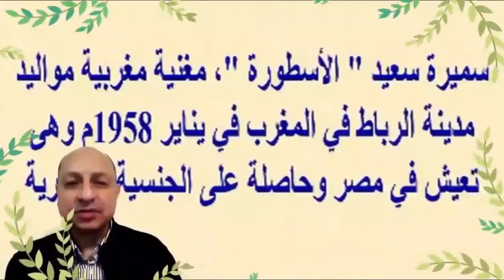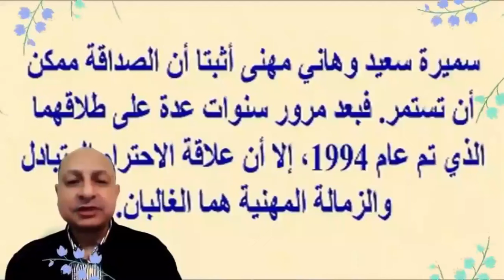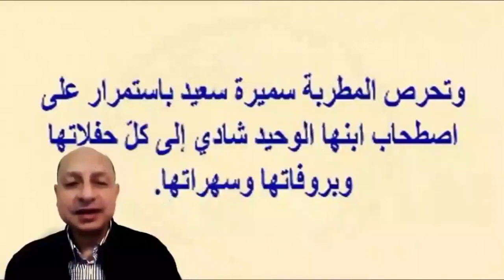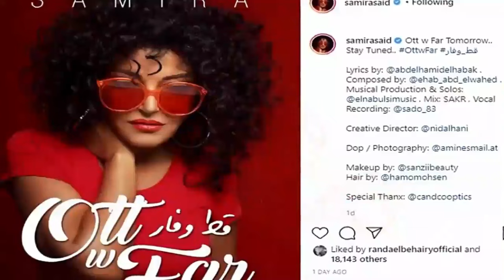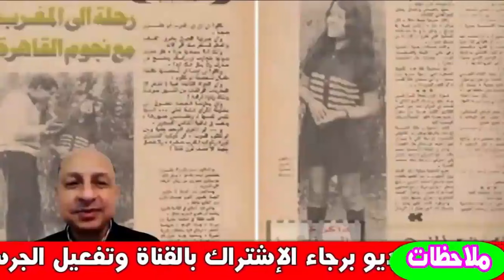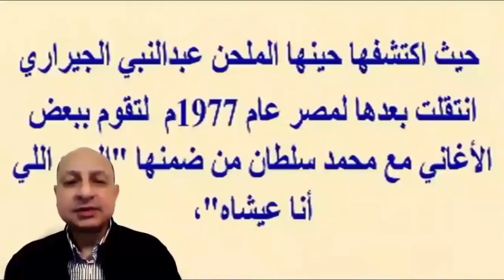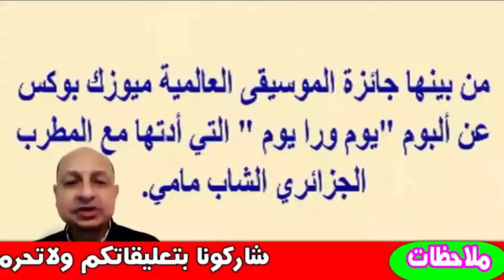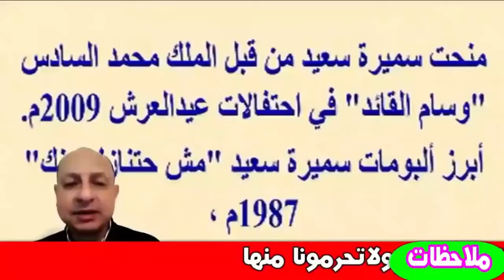سميرة سعيد وعمرها الان وفجيعتها مؤخرا وزيجاتها وابنها الوحيد وعلاقتها القوية بـ شيرين عبد الوهاب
سميرة سعيد وصورها القديمة قبل الشهرة ستفاجئكم وأحدث ظهور وعمرها وأزواجها وإبنها الوحيد | اخبار النجوم
سميرة سعيد (10 يناير 1958)، مغنية مغربية تعيش في مصر وحاصلة على الجنسية المصرية. وهي من مواليد الرباط، تعتبر من أقدم الفنانات العربيات المستمرات إلى حد اليوم. بدأت مشوارها الفنّي في العاشرة من عمرها حيث شاركت في برنامج للمواهب بالتلفزيون المغربي وغنّت لأم كلثوم ولفتت إليها جميع الأنظار لما تمتلكه من طاقة صوتيّة. في سنّ العاشرة أصدرت أوّل أغانيها الخاصّة "إلهي" والتي قدمها لها عبد النبي الجيراري أثناء مشاركتها في برنامج مواهب وهذي الاغنية غنتها أيضًا بصوتها فيما بعد الفنانة المغربية لطيفة أمال وسجلت سميرة بعدها اغنية "سبحان الاله" من ألحان عبد السلام عامر والذي غناها بعد ذلك ايضاً الفنان عبد الهادي بالخياط ومن ثم شاركت سميرة في مسلسل تلفزيوني قدمه نزار مؤيد العظم من خلال 6 حلقات وتم تصوير المسلسل في استوديوهات عين الشق بالدار البيضاء وقدمت في المسلسل مجموعة أعمال مثل "قيس وليلى" و"شكونا إلى احبابنا" و"قل للمليحة" من خلال مشاركتها في مسلسل "مجالس الفن والأدب" الذي عرض في بداية عام 1969.
بعام 1969 وهي في سنّ الحادية عشر قدمت أغنية بعنوان " رمضان أقبل " من كلمات الشاعر مصطفى بدوي ولحن عبد الحميد بنبراهيم وبعدها في عام 1970 كان من المفترض أن تغني أغنية " معجزات ملك " التي لحنها لها الأستاذ عبد النبي الجيراري ولكن بسبب وقوع خلاف بينه وبين الفرقة الموسيقية لم تغنيها سميرة ومن ثم سجلها الفنان محمود الإدريسي بصوته وفي 16 يناير 1971 أصدرت سميرة سعيد اسطوانة لاغنية بعنوان "لقاء" وهي من كلمات محمد كواش ولحن عبد الله عصامي وهذي الاغنية كانت مفتاح شهرتها خارج وطنها المغرب بحدود الدول المجاورة مثل تونس والجزائر والتي تلقت بعدها دعوات للمشاركة في حفلات غنائية فيها . سافرت إلى مصر في سنة 1977 وقدمت وقتها الاسطوانة المصرية الأولى لها والتي تحتوي على اغنيتين " الحب اللي أنا عايشاه" و " الدنيا كدة" وتلقت بعدها دعوات للمشاركة في حفلات غنائية على مستوى الوطن العربي مثل دول الخليج " الكويت والإمارات وسلطنة عمان" و سوريا  وغيرهم أثناء زيارتها إلى الإمارات التقت هناك مجموعة فنانين مثل جابر جاسم وعبادي الجوهر وطلال مداح والذين قدموا لها أعمال ليتم طرحها في ألبومها الخليجي الأول بعنوان "بلا عتاب". ، تعاملت منذ ذلك الحين مع أشهر الملحنين والمؤلفين، لقت تشجيع كبير من الفنان عبد الحليم حافظ وبليغ حمدي، كما تتمتع سميرة بأعمال ناجحة جعلتها تتصدر قائمة أنجح المطربات في الوطن العربي والعديد أشادوا بفنها ومدرستها منهم أصالة وشيرين عبد الوهاب ونجوى كرم وانغام وديانا حداد ولطيفة وذكري.